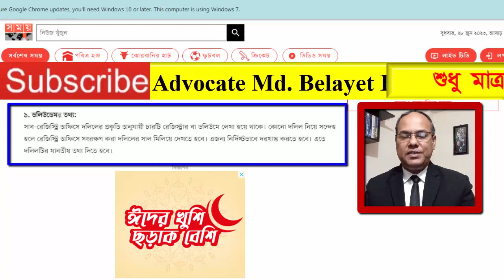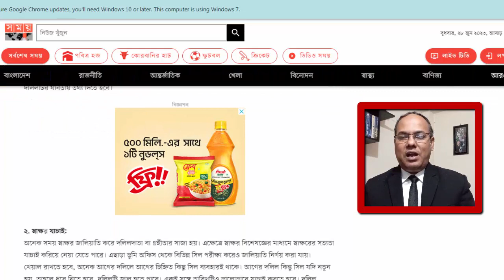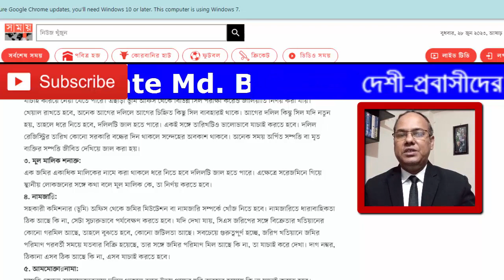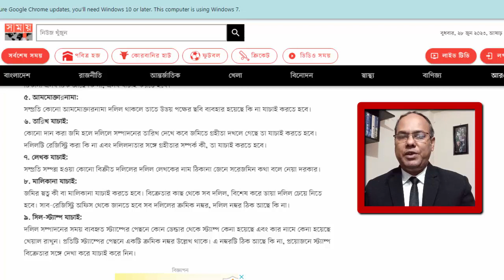৯ নিয়মে জাল দলিল চিনুন এবং জমি কিনুন || আসল দলিল চেনার উপায় | নতুন ভূমি আইন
৯ নিয়মে জাল দলিল চিনুন || জাল দলিলের শাস্তি || ৯ নিয়ম মেনে জমি কিনুন || আসল দলিল চেনার উপায় ||

Director
Legal Knowledge
Member
Madaripur District Bar Association
Member
Dhaka Taxes Bar Association
Dhaka, Bangladesh
Apprentice Advocate

১২ বছর বেদখলে থাকলেও জমি পাবে আসল মালিক-জমি বেদখলের দিন শেষ-ভুমি ভোগ দখল আইনে ভিন্নতা আসছে